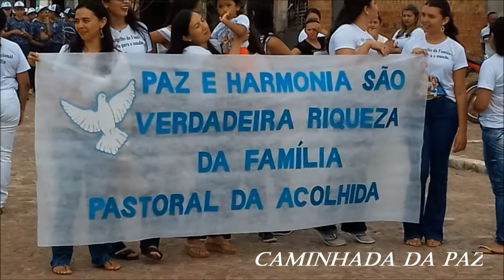Caminhada da paz, Coivaras pi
Pastorais da paroquia de Santa Luzia fazem caminhada para pedir paz.